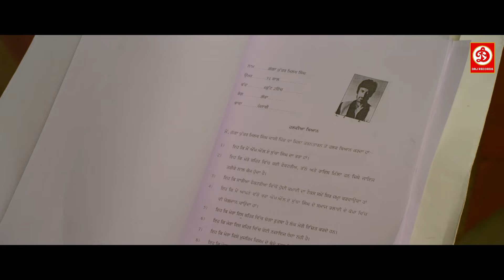Kuljinder Singh Sidhu, Unnati Davara | Punjabi Emotional Movie Scene | Yoddha The Warrior Movies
Movie : Yoddha The Warrior
Starring - Kuljinder Singh Sidhu,Rahul Dav,Girja Shankar,Unnati Davara,Nasar Khan,Mahabeer Bhullar,Haktor Sandhu,Ajay Jethi,Dinesh Sood,Sandeep Kapoor,Vicky Harwinder
Produced by - Kuljinder singh sidhu,Sanjeev Joshi,Rajiv Kumar,Dinesh Sood
Directed By - Mandeep Benipal

Welcome to DRJ Records Punjabi Youtube Channel, the #1 destination for premium entertainment videos. Enjoy the blockbuster all languages Full movies, scenes, songs, & more.

DRJ Records Punjabi is an Entertainment channel, where you can find a golden collection of the Movies